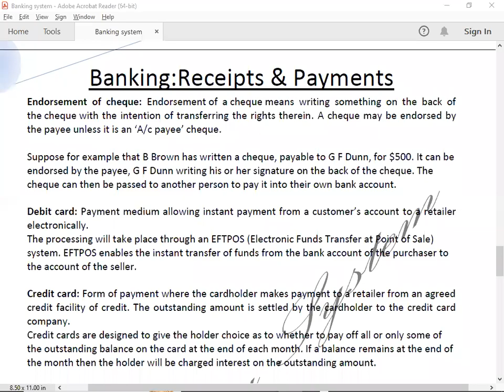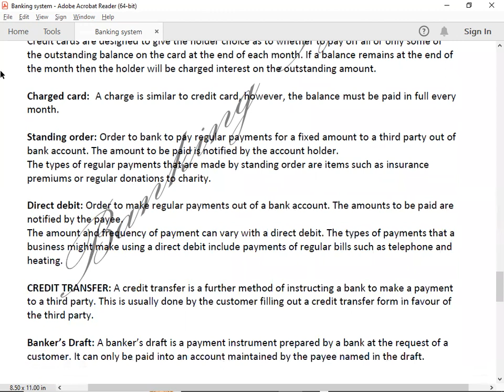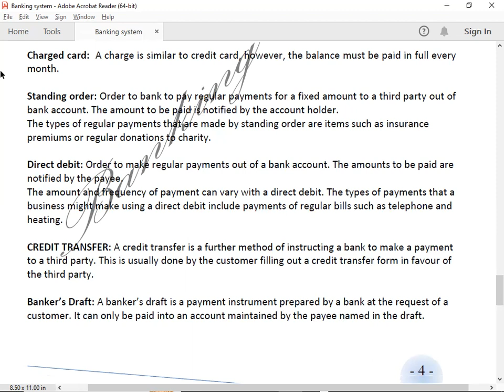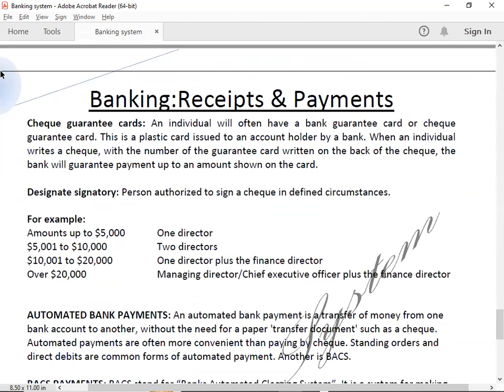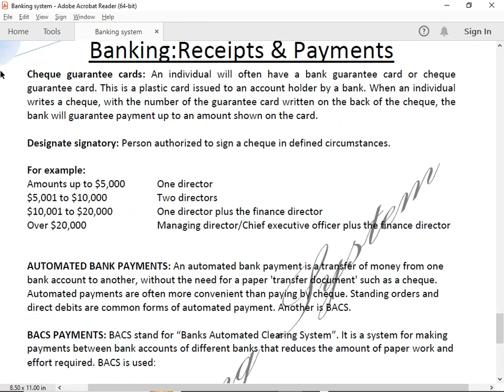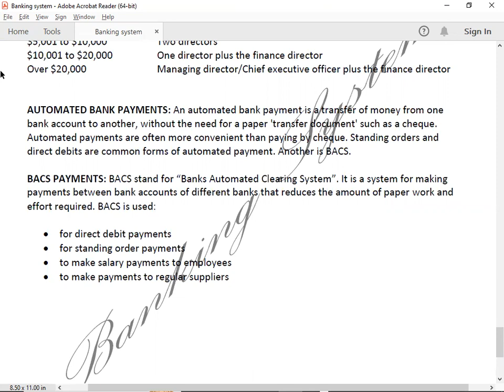BANKING RECEIPTS & PAYMENTS - 02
FD FIA FA1 BANKING RECEIPTS & PAYMENTS#02